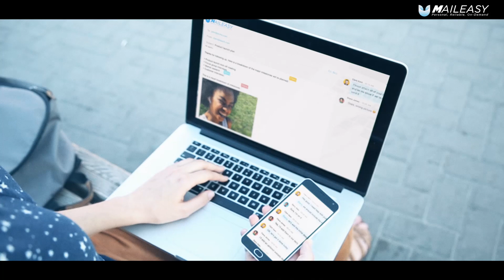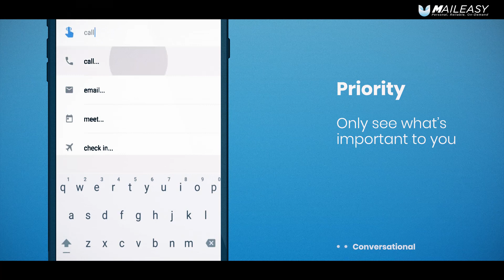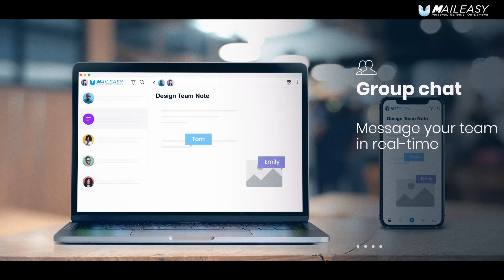Maileasy APP Demo